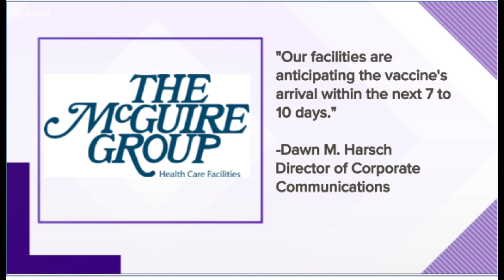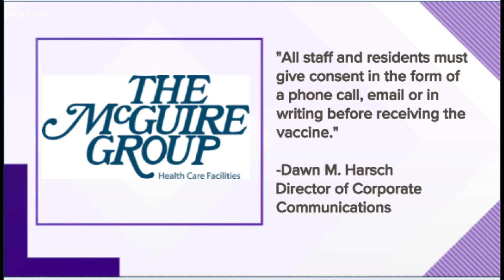Vaccine: Nursing Homes Prepare To Be Next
nursing home patients and staff will be next to roll up their sleeves